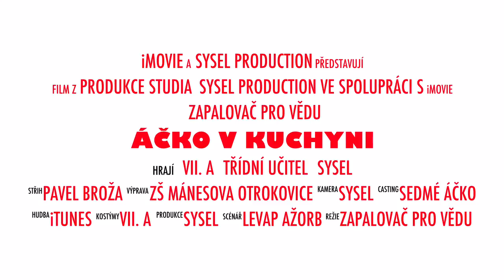Snídaně pro tříďase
Školní rok 2016/2017 nám začal bez třídního pana učitele Stanislava Šindlera. Včera 21. září se konečně vrátil. Měli jsme z toho takovou radost, že jsme mu ráno před vyučováním uvařili k snídani palačinky.